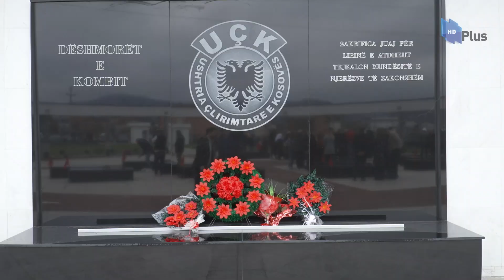Me aktivitete të ndryshme në Viti u shënua 28 Nëntori